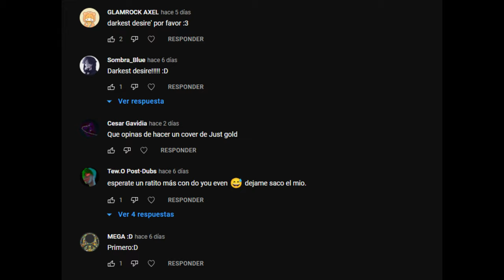DARKEST DESIRE - FNAF Help Wanted l Cover Español l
Animación: @GoldenDiamond

Cover Español @AdrianAdriano

Letra
Jugué este juego de infame glamour
para lograr la realidad virtual hacia la realidad mortal
No era pequeño y ahora yo juego con los
animatrónicos famosos electrónicos

Que hay en la cinta, yo quiero escuchar
Esta figura mecánica para el oyente que hay

Miro muy bien
no hay nada, lo sé
Debo por errores vigilar, debería escapar o mirar

Ya estan viniendo
unidos, el mas profundo miedo
que se hace eterno
terror creciendo
Nunca he, confiado
que un día, habría sido invitado
con gusto a este horror

Esta realidad, mi mentalidad
todo cambia con velocidad
y estoy listo para el insaciable fuego
Y bailo con mi oscuro deseo

Mágico, muy empirico
No conozco nada algo histérico
todo transpira aquí en mi entorno
mientras lleno mi oscuro deseo

Voy a saberlo qué miente acá
Mente encontrar alguna razón de por qué tratar
Cada giro vuelve mal
mi curiosidad tan solo crece y no para por nada (nada)

No parpadear ni por llorar
escuchar las cintas y esperar por el terror llegar
Frío y solo, esta por venir
El demonio aquí

Ya estan viniendo
unidos, quien sea corrompiendo
llegando eternos
terror creciendo
Nunca he, deseado
que un día, las consecuencias burlo
por lo que siento en mí

No me ignores nunca más
ven conmigo hasta el final
Voy a todo conquistar
tu alma y la mía juntar
Incompleto estoy solo aquí
asi que no pienses ni en huir